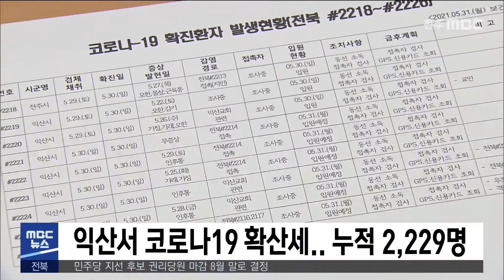[5MBC 뉴스] 익산서 코로나19 확산세 누적 2,229명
익산을 중심으로 코로나19 확진자가
잇따라 발생했습니다.

전라북도 보건당국에 따르면
익산의 한 교회에서 지난 23일 예배를
함께한 6명이 확진판정을 받았고
확진자의 직장동료 2명도 감염사실이
확인되면서 확진자만 8명이 발생했습니다.

또 입원환자가 확진된 익산 모 병원
전수검사를 통해 같은 병실 환자와 보호자 등
감염자가 추가됐으며 감염경로를 알 수 없는
확진자도 나오면서 누적 확진자는 2,229명으로
늘었습니다.

방역당국은 최근 도내 확진자가 한 자릿수로
줄었지만 소규모 집단감염이 이어지고 있다며
방역수칙 준수를 당부했습니다 .